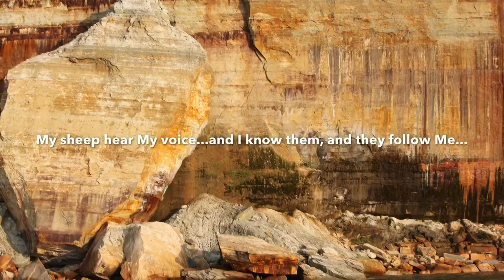Follow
Perpetual notion is an instrumental worship album.
Pictured rocks national Lakeshore is in the northern peninsula of Michigan on the shores of Lake superior.